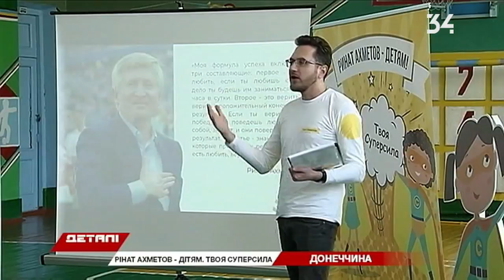Фонд Ріната Ахметова вже другий рік поспіль влаштовує мотиваційні зустрічі